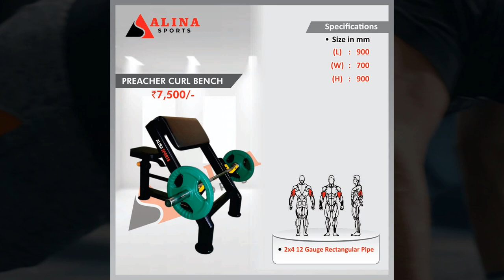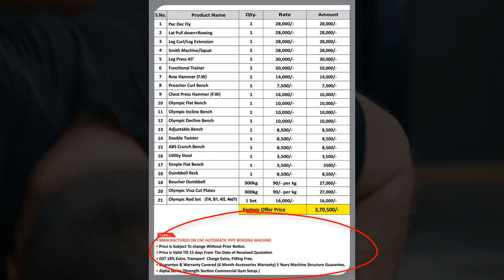This Gym Can Fit In Under Your 4 Lakh Budget ! [commercial gym setup cost in india]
This video is about This Gym Can Fit In Under Your 4 Lakh Budget ! - commercial gym setup cost in india
If you're looking to start your own gym on a budget, you'll be happy to know that it is possible to do so for under 4 lakhs. Of course, your specific gym setup will depend on the type of equipment you wish to purchase and the space you have available. However, there are a few key pieces of equipment that you'll need to get started, and we've outlined them below.

1. Treadmills - Treadmills are a must-have for any gym, and you can find some great options for under 1 lakh. Look for a model with a good warranty and plenty of features to keep your clients entertained while they work out.

2. Ellipticals - Another essential piece of cardio equipment, ellipticals are a great low-impact option for your gym. You can find some good quality ellipticals for under 1 lakh as well.

3. Strength Training Equipment - A gym isn't complete without some options for strength training.
This channel is completely
1. What are the benefits of a good gym setup under 4 lakh?

2. What are the top 5 gym setups under 4 lakh?

3. What are the key features of each of the top 5 gym setups under 4 lakh?

4. Which gym setup is perfect for you?